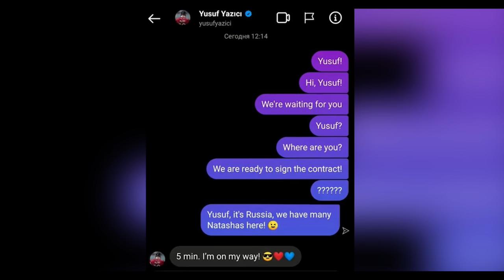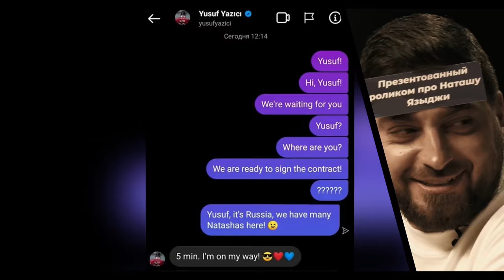Футбольные зашквары #16 | Амарян, Шастун, Позов, Косицын | Кто я?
Четыре участника наклеивают себе на лоб карточки. На них загадан футбольный человек и его реальный зашквар. С помощью вопросов, на которые можно ответить только «Да» или «Нет», нужно отгадать своего персонажа и его зашквар. Первый отгадавший - получит 10к, последний - заплатит ему эти деньги.

Сегодня в выпуске:
Антон Шастун - забывший щитки Васин;
Дима Позов - пнувший кошку Зума;
Гурам Амарян - разбивший телефон ребенку Роналду;
Роман Косицын - презентованный роликом про Наташу Языджи.